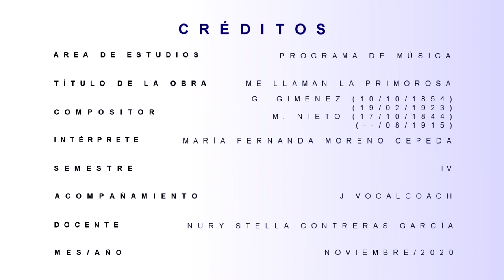Me llaman la Primorosa - G. Gimenez, M. Nieto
-Título: "Me llaman la Primorosa".
-Compositor: G. Gimenez (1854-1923), M. Nieto (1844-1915).
-Intérprete: María Fernanda Moreno Cepeda.